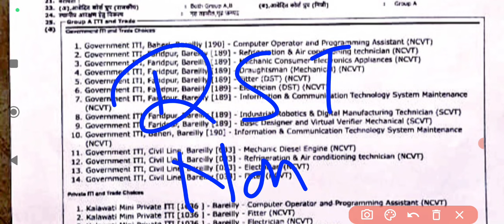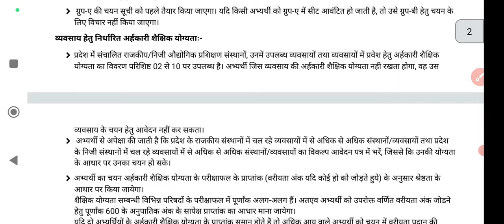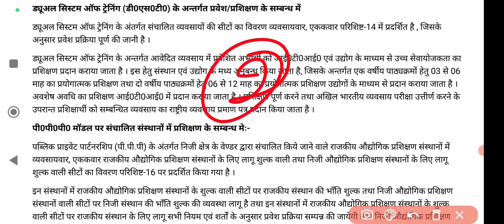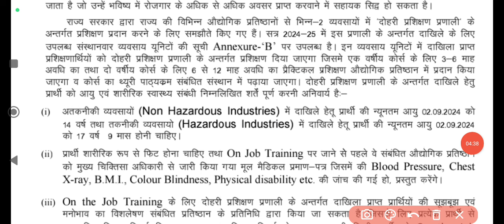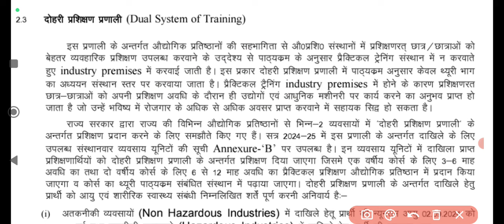DST और Non DST Trade में अंतर | iti dst trade aur non dst me antar | dst aur non dst which is better